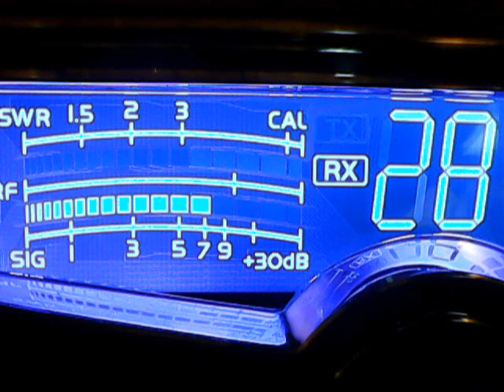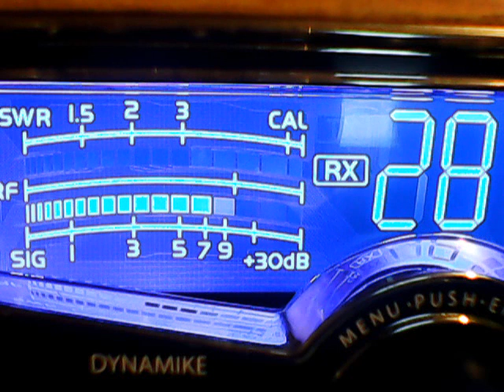Train Fl,Sparkplug ,others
DX BIG WATT WEDNESDAYS,LIVING UP TO THE NAME!ON CB CH 28,ARE YOU A HERO OR A ZERO,MOTHER NATURE IS THE BOSS,1/9/19